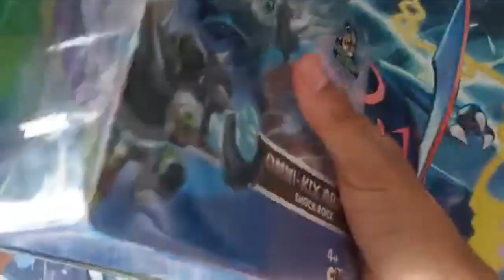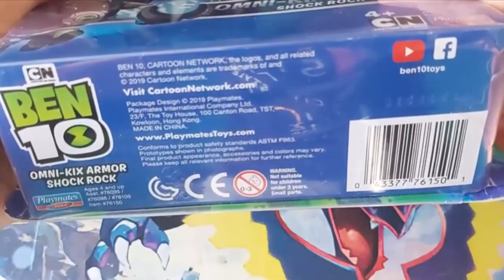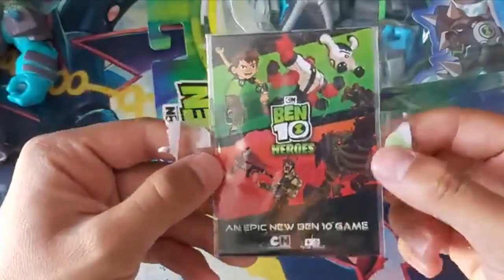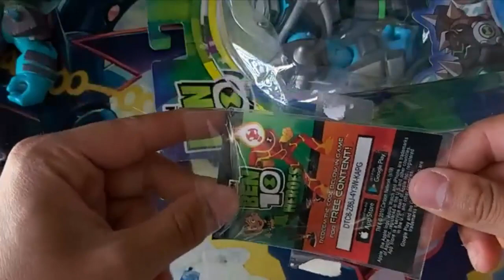SHOCK ROCK OMNI KIX - BEN 10 REBOOT | Review #28 | Playmates Toys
▼ ¡NUEVO VÍDEO! ▼
 Hola! soy RoVin, el día de hoy, les traigo la nueva temporada de las review de figuras Playmates de Ben 10, la línea Omni Kix, espero la disfruten!
Muchas gracias por apoyar los vídeos.

✔ SHOCK ROCK OMNI KIX | BEN 10 REBOOT

✑  RoVin 10